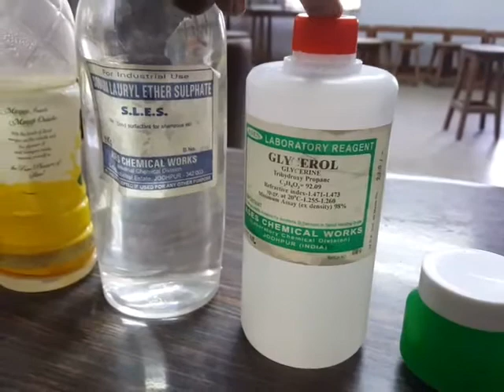BC 204 PREPARATION OF SHAMPOO BY ARCHANA GUPTA LECTURER BC GWPC AJMER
BC 204
PRACTICALS - 6
PREPARATION OF SHAMPOO